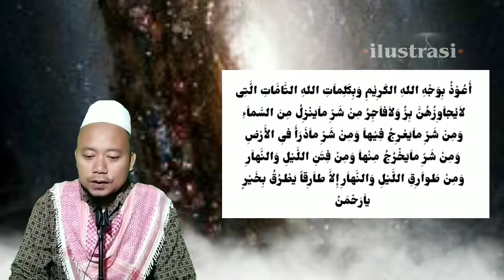isra' mi'raj - episode kedua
Assalamu'alaikum...? Di segmen kajian yang spesial, kami menceritakan sebuah kisah isra' mi'raj nabi Muhammad SAW yang sudah melangkah di episode kedua

dan sumber kajian ini kami ambil dari kitab "qishotul mi'roj" karya para ulama yang muktabaroh

Untuk para sahabat yang mau donasi / investasi BCA (bank central akhirat) di yayasan kami majelis ta'lim wal muta'allimin & sema'an al Qur'an, silahkan Sahabat kirim ke Bank BCA no rek : 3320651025, a/n : fawa'id

Background musik dari :

youtube studio